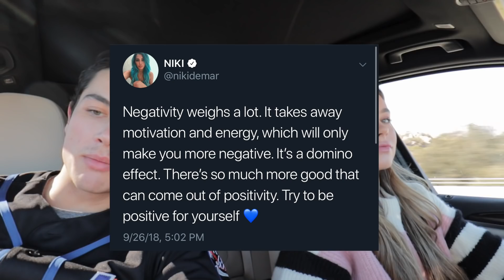COUPLE CARPOOL KARAOKE!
YAY NEW VLOG! COUPLE CARPOOL KARAOKE!

FOLLOW SIERRA!

5850 W 3rd Street
Los Angeles, CA
90036